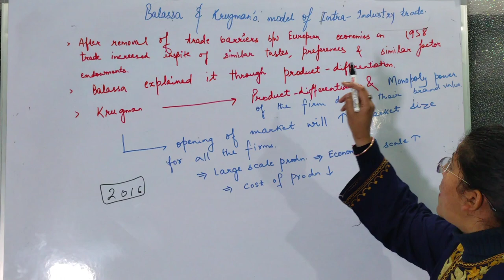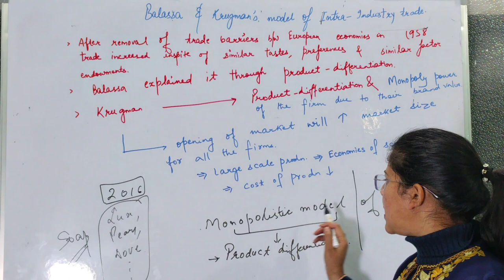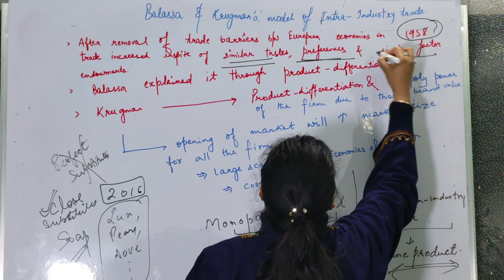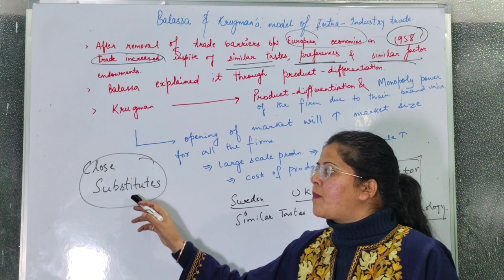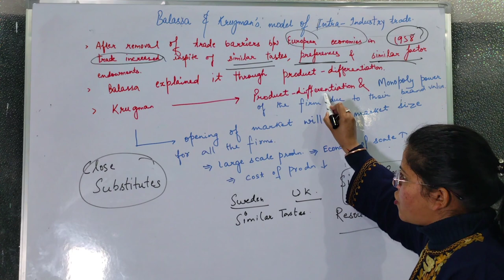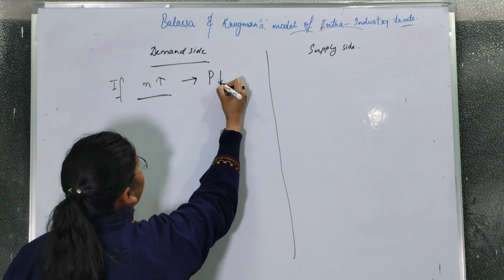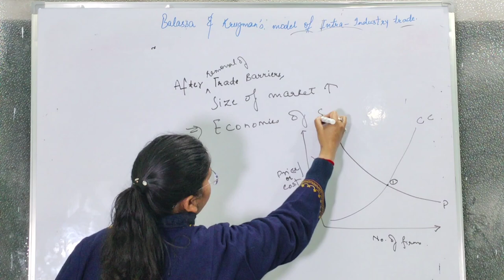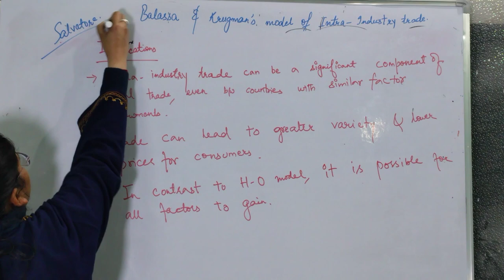Balassa- Krugman model of Intra-industry trade| Deepti Mahajan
The Balassa-Krugman model of intra-industry trade is a significant contribution to international trade theory, combining elements from both the Ricardian and New Trade Theory perspectives. Here's a breakdown of the key points:

Main Players:

Béla Balassa (1966): Emphasized the role of economies of scale in driving intra-industry trade, where countries export and import similar goods within the same industry.
Paul Krugman (1980): Built upon Balassa's foundation, adding the concept of monopolistic competition. He argued that firms within an industry produce differentiated products within a broader category, leading to trade even between countries with similar factor endowments.
Core Ideas:

Economies of Scale: Production costs decrease as output increases, encouraging firms to specialize in specific varieties of goods. This specialization, however, creates a demand for a wider range of varieties than any single country can efficiently produce. Trade in similar goods (intra-industry trade) arises to satisfy this demand.
Monopolistic Competition: Firms compete by offering slightly different versions of the same good, catering to diverse consumer preferences. This differentiation allows trade even between countries with similar factor endowments (e.g., labor, capital).
Focus on Variety: Unlike traditional trade theories that emphasize comparative advantage in specific goods, the Balassa-Krugman model highlights the importance of variety creation and consumption diversification for trade.
Implications:

Increased Welfare: Intra-industry trade expands consumer choice and potentially lowers prices, leading to welfare gains for both countries involved.
Trade Patterns: The model predicts higher levels of intra-industry trade between developed countries due to their larger market sizes and greater emphasis on differentiation.
Limitations: The model simplifies some aspects of reality, such as neglecting transportation costs and firm heterogeneity.